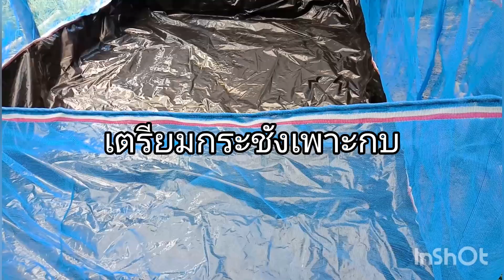เตรียมกระชังเพาะกบ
เตรียมกระชังเพาะพันธุ์กบก่อนจะตก ใช้กระชังบกขนาด2x3 เมตร